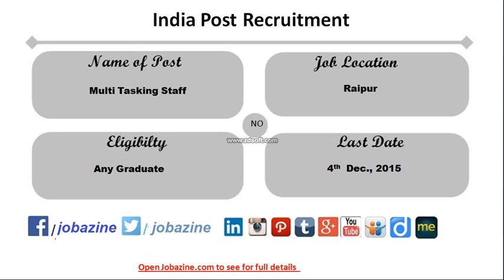India Post Recruitment